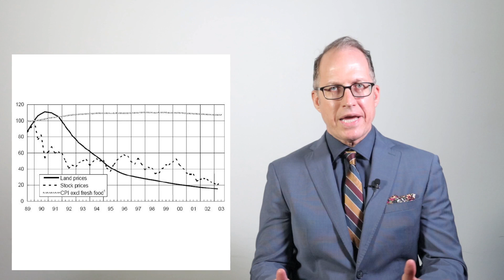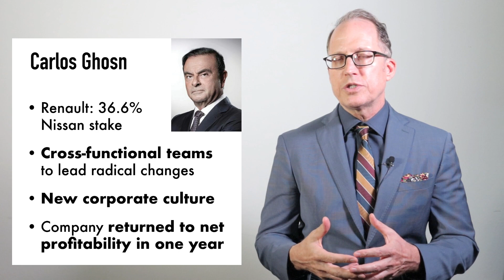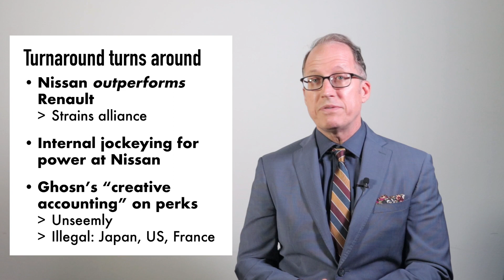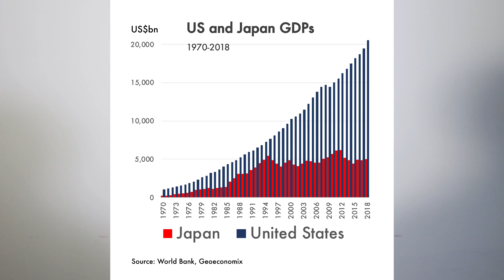Cars, spies & global governance: Quick geoeconomic points from the Carlos Ghosn and Nissan sagas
Carlos Ghosn's heroic turnaround of Nissan followed by his disastrous fall from grace and clandestine escape from house arrest tells us much about Japan's challenges to truly globalize its economy, corporate governance practices, and justice system in general.